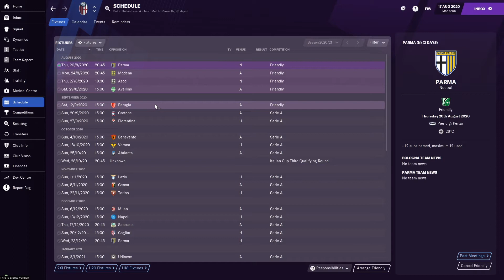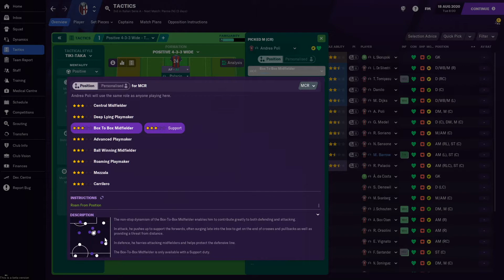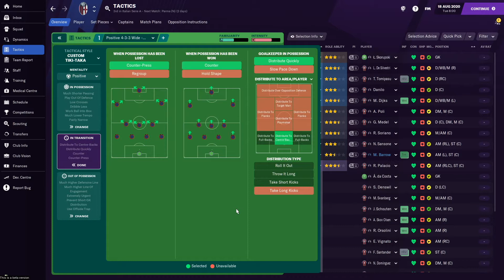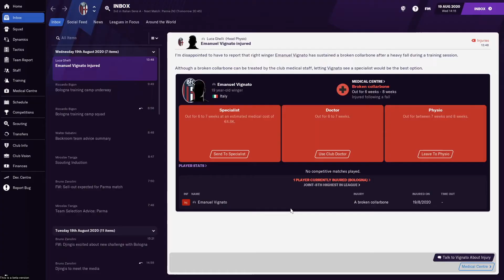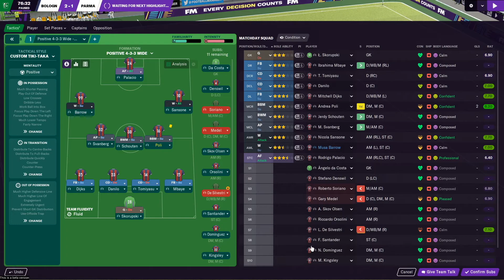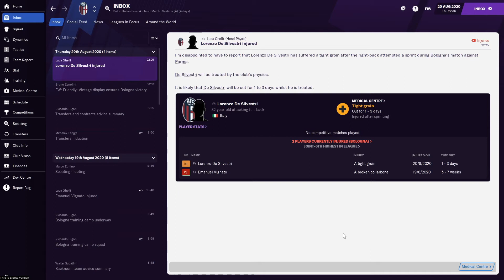"A New Start" Bologna FC Ep.1 - FM21 Beta Save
FM21 is here and I have finally decided to start a YouTube channel dedicated to this fantastic game!!! First out is a beta save, where I have taken over Bologna FC and will try and lead them to Europe and glory within a very short amount of time. Will I manage to do it? Who knows. I will try and have this up monday to friday untill the game is out of beta!